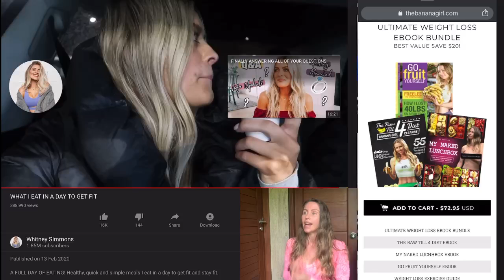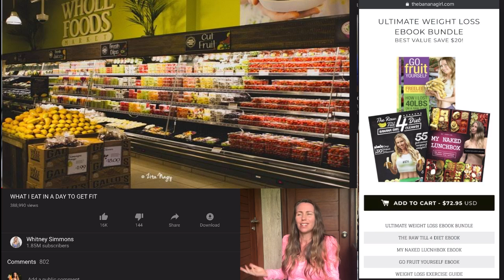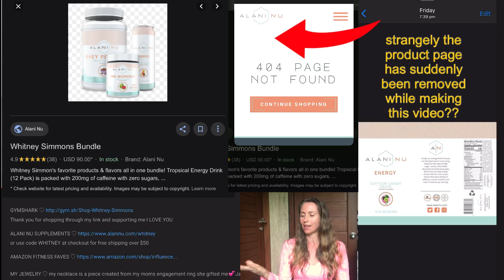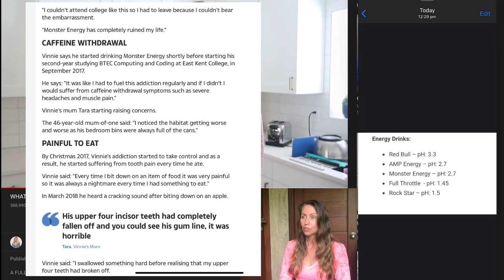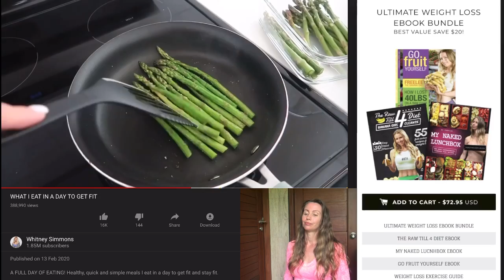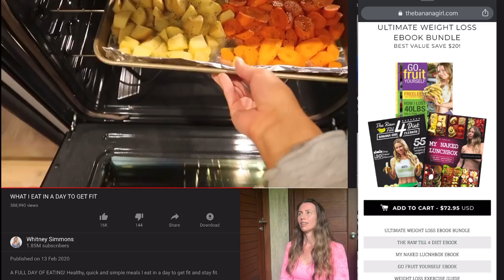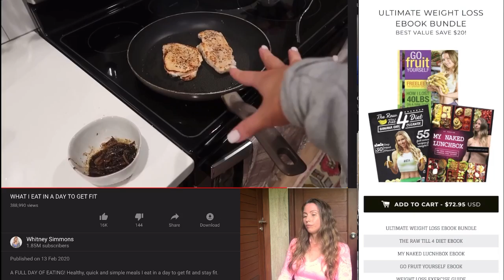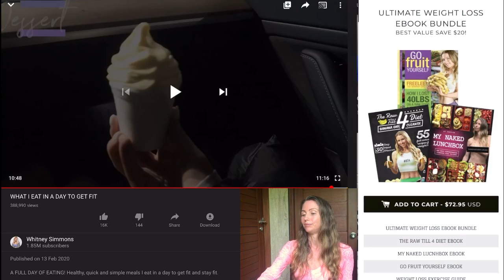Freelee reacts to Whitney Simmons What I eat in a day to get fit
Freelee reacts to Whitney Simmons newest "What I eat in a day to get fit". Whitney Simmons is a fitness influencer who eats animals and a higher protein diet. She has nearly 2 million subscribers on YouTube and over 3 million on instagram. Whitney is a GymShark model and recently made an app called "Alive". Freelee likes her quirky personality but has a big problem with some of the products she pushes:  the Alani Nu energy drinks, pre-workout powder and protein powder. Whitney's diet has improved somewhat but still includes animal bits and pieces.

Check out my Raw Till 4 Diet ebook if you want to lose weight for life
Give up the makeup for good! My new Vegan Lunchbox eBook
Go Fruit Yourself eBook, Weight loss on RAW FOOD